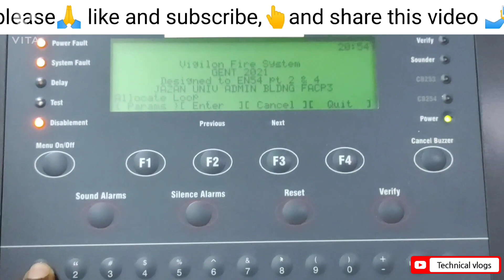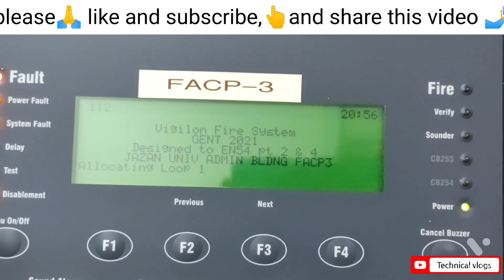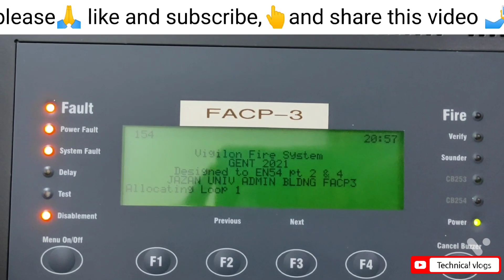HOW TO ALLOCATE LOOP IN GENTS VIGILON | loop allocation कैसे किया जाता है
This video is related to operation of Gents vigilon fire alarm control panel.in this video we learn how to allocate loop in case of lost device, replacing device etc.you must know loop allocation if you are working on  gents vigilon fire alarm system.